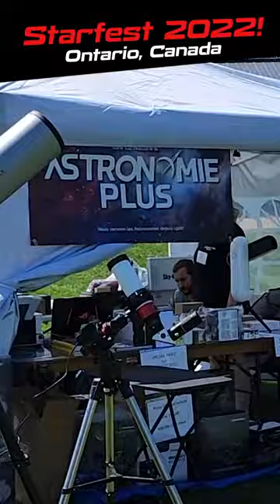Starfest 2022 in Ontario, Canada!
Quick look at Starfest 2022 in Ontario, Canada.